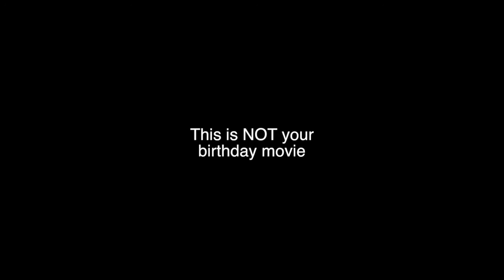Meet My Niece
This is a 30 second clip of my niece Amanda, who's energy is infective and who's spirit indomitable.  I ran across this clip a few months ago while working on my wife's birthday movie. It shows Amanda at her story telling, multitasking best.